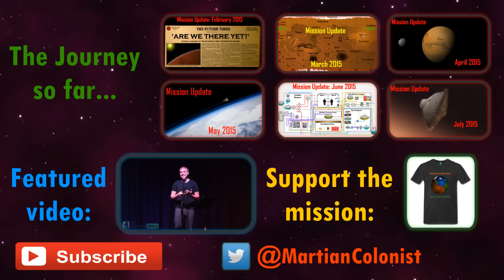Is Mars One Feasible?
Mars One Astronaut Candidate Oscar Mathews gives his thoughts on the 'Mars One Feasibility Debate' at the 18th Annual Mars Society Convention.
Second in a series of behind the scenes videos from the convention.

*'An Independent Assessment of the Technical Feasibility of the Mars One Mission Plan':